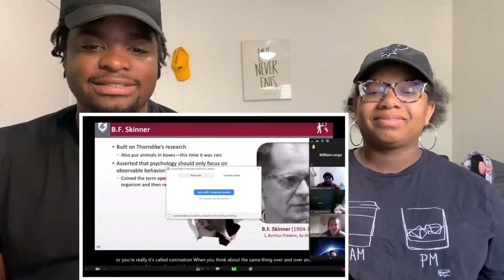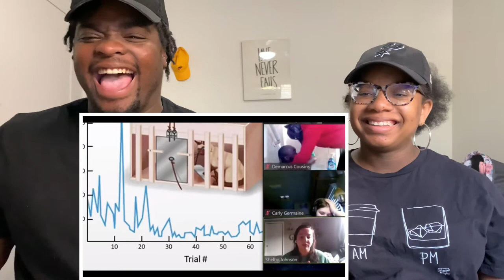JiDion TAKING A BATH DURING COLLEGE CLASS : NANDA & TRE REACTION ‼️‼️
Upload days Every Monday Wednesday Thursday & Saturday

Welcome To Our Channel We Hope You Enjoy The Video And Hope You Guys Have Great Time On Our Channel ,Don’t Forget To Join The NtGang So Before You Leave Go Ahead And Hit That Subscribe Button For More Content Don’t don’t Forget To Smash The Like Button And Comment Down Below We Love Y’all Have A Bless Day ❤️

We Are Having A Giveaway At 10k Subscribers So  Y’all Make Sure You Share The Video To Your Friends And Family And Make Sure They Like ,Comment , Subscribe, And Share To Their Friends And Family

Original video :